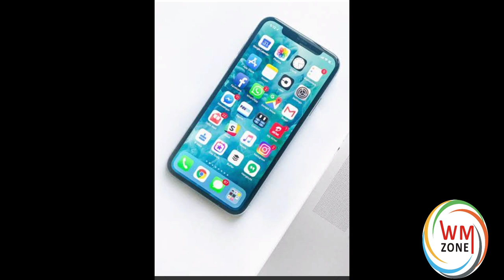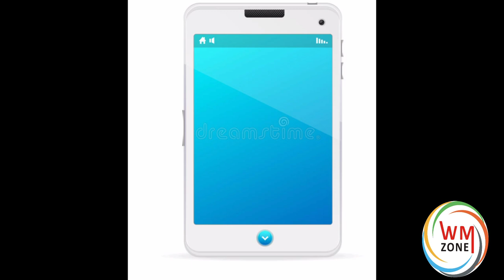mobile destroy our generation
mobile disasters